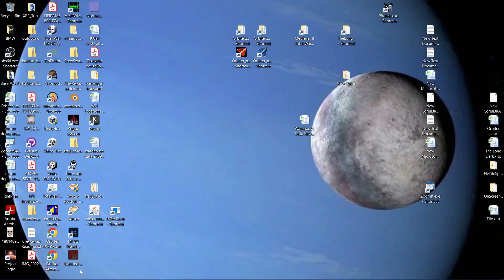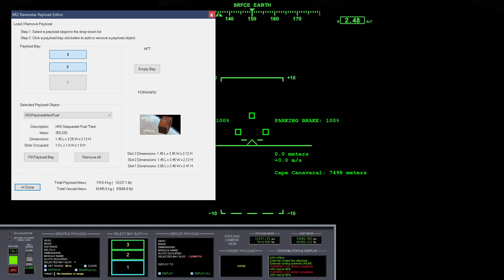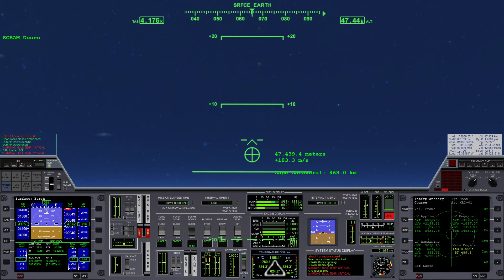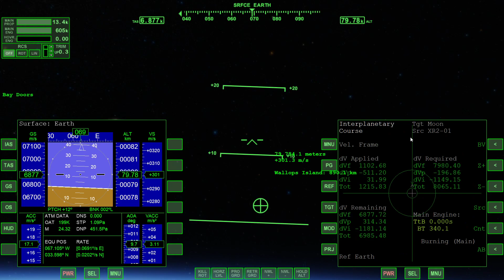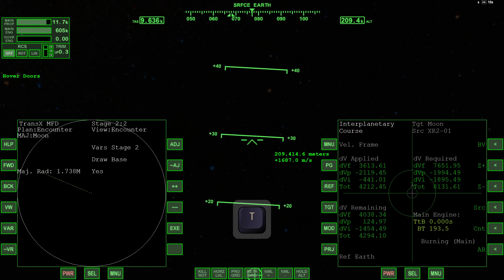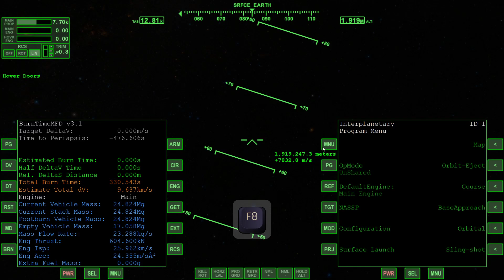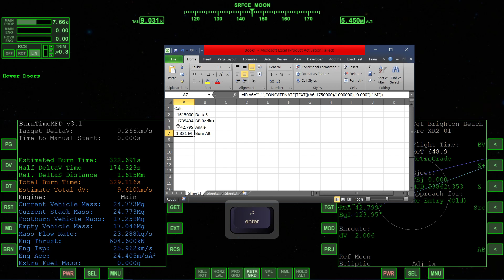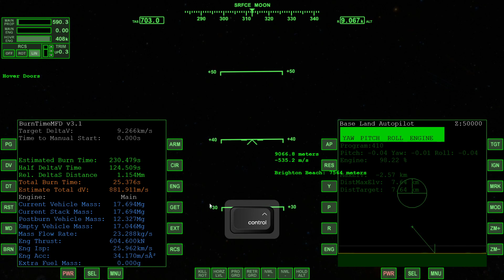Orbiter 2016 - Default XR2 Ravenstar - Cape Canaveral to Brighton Beach in 11 hours 38 minutes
The first leg of the Earth → Moon → Earth in less than 24 hours using default XR-2 challenge, posted on OF by "interpird".

The SCRAM ascent could be a bit better, but overall it was a pretty good flight.
In order to increase efficiency, I did the following:
1. Dumped APU and LOX that wasn't needed.
2. Used an IMFD direct Moon launch, so the dV from the ascent goes directly into the TMI burn.
3. Dumped the spent Main Fuel Tanks from the bay.
4. Offset the IMFD burn to get close to BB, saving on MCC fuel.